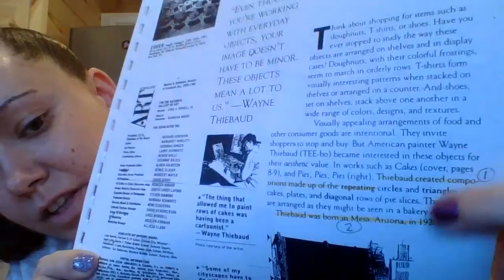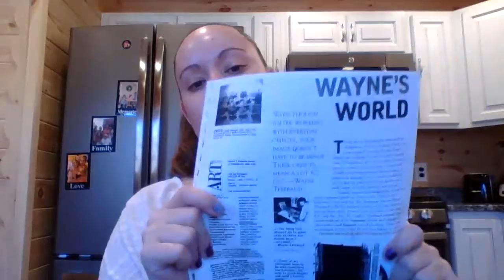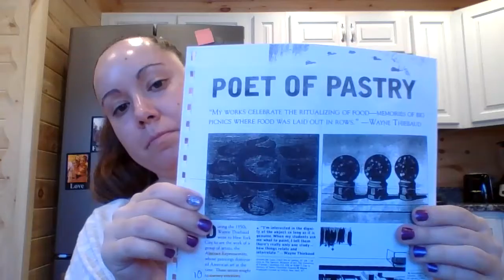Art 8 Thiebaud reading